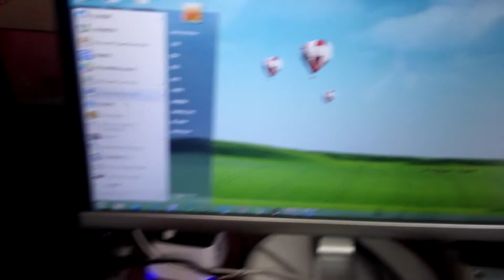Titan Open Video